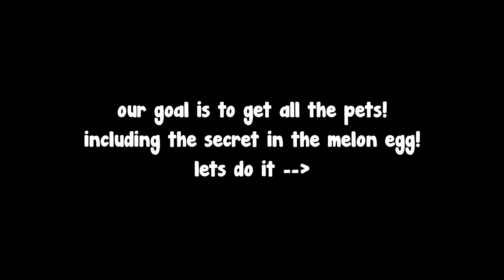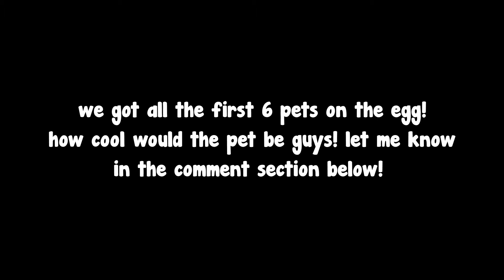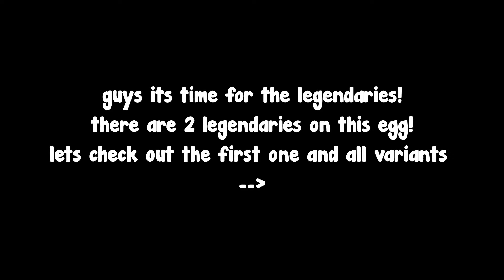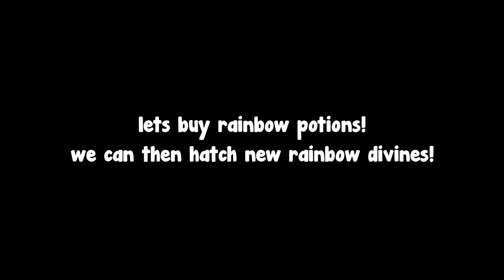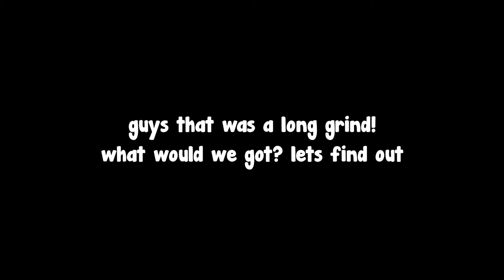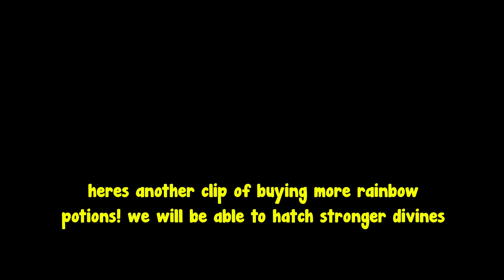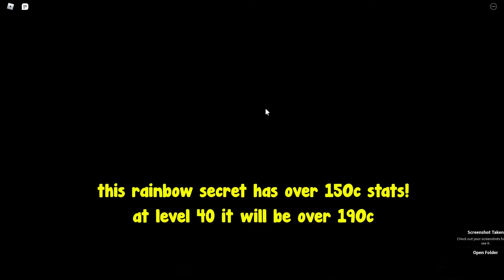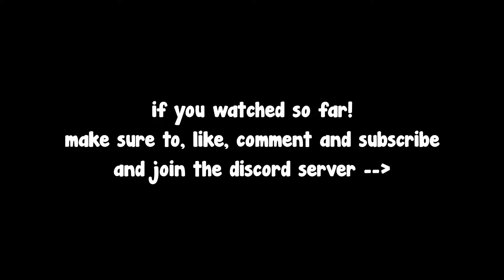Got NEW RAINBOW & GOLDEN SUMMER SECRET! 200K TOKEN RAINBOW ONLY Beachy EGG! Clicker Simulator Roblox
Almost 60Oc! These were the most insane SECRETS EVER! Got Both INSANE VARIANTS AND CRAFTED PETS! EVEN THE RAINBOWS? WATCH Till THE END TO FIND OUT